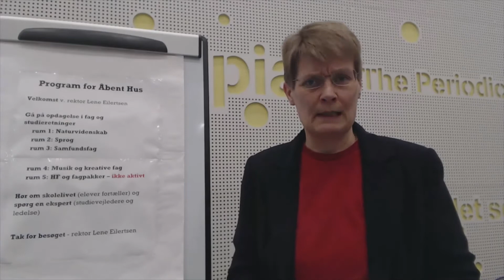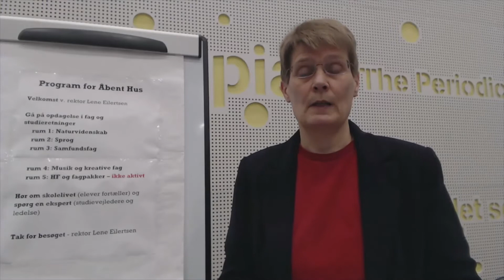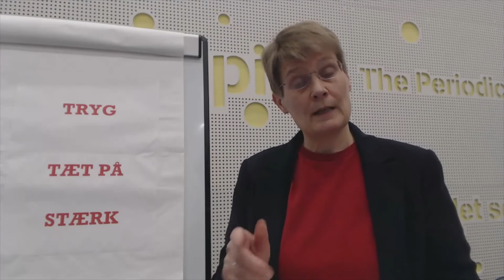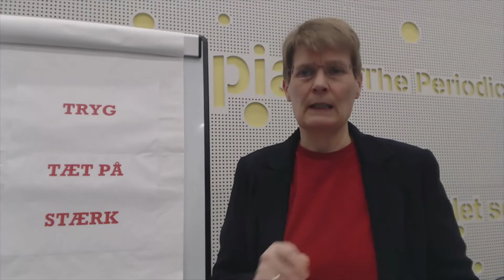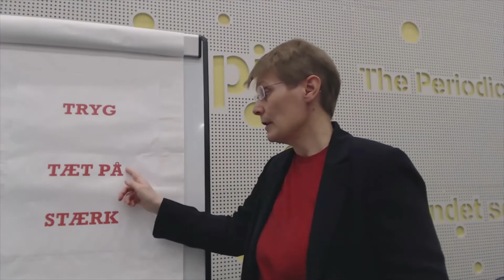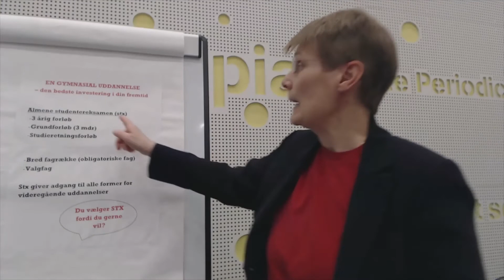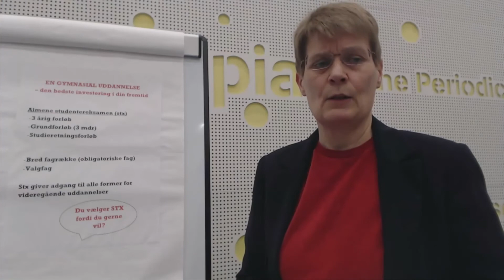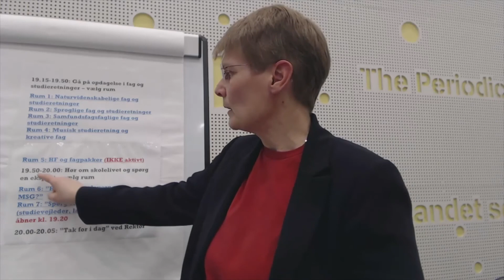Rektors velkomst Åbent Hus på MSG-R